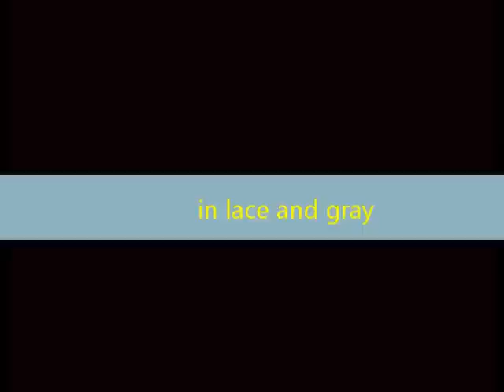art, drawing, painting, watercolor, mixed media - In Lace and Gray - by myra anderson